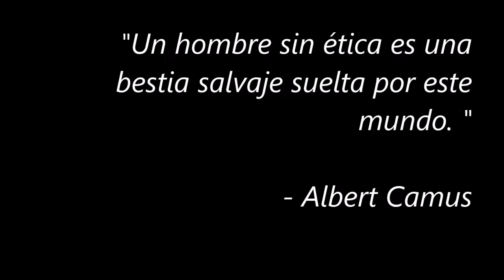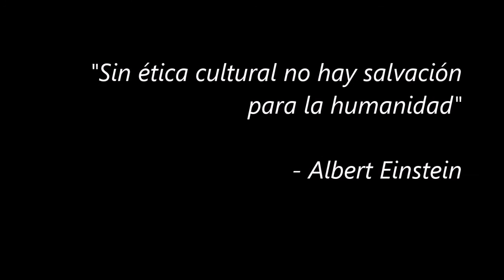Ogawa Ryu - Honne 本音 Tatemae 建前 - Ver a través de otros ojos - Culture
Ogawa Ryu - Honne 本音 Tatemae 建前 - Ver a través de otros ojos -  Culture by Sensei Oscar Monsalve